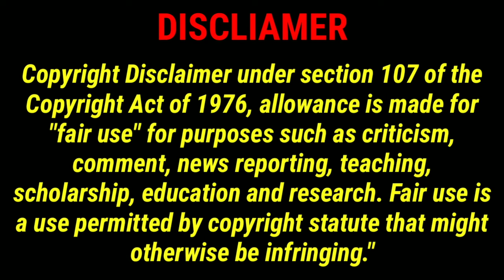ROASTING Aquaman & The Lost Kingdom- Did Tyler Perry Direct this Movie Under the Name James Wan?